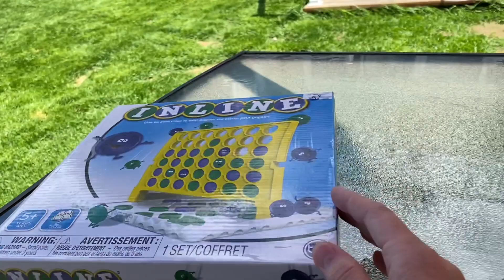Achat de vêtement à Lucas, 2 jours sans vloguer (29 mai 22)